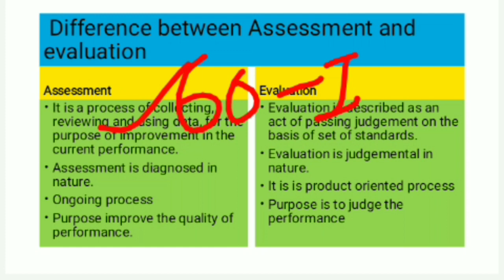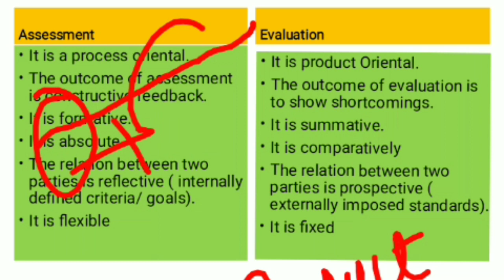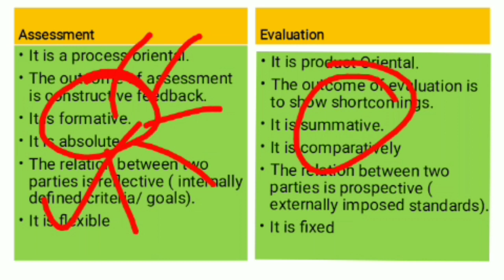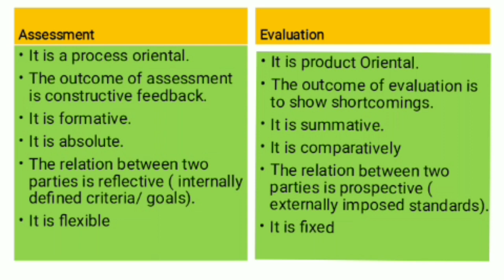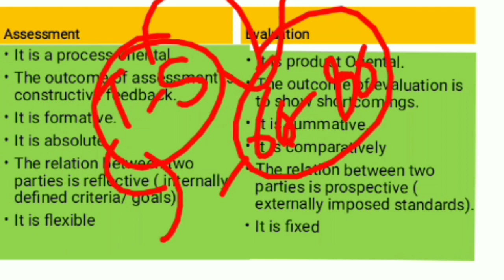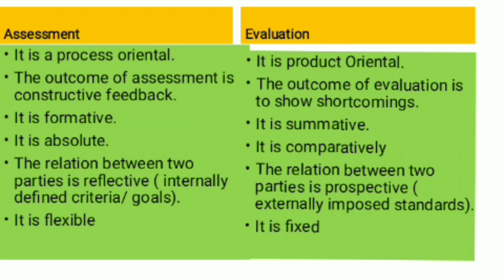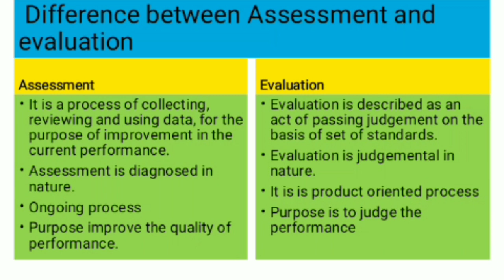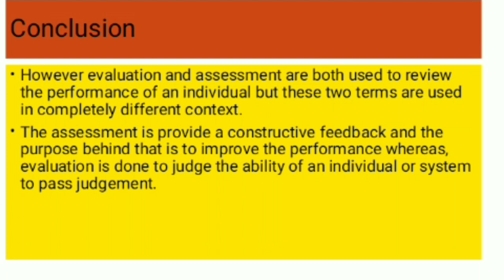Assessment and Evaluation | assessment for learning | BEd ll semester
in this lesson discuss the details of assessment and evaluation from assessment of learning course of BEd ll semester.

lecture method-

1kvbpzaz93yq5&utm_content=ggmzv04

Unacademy link-